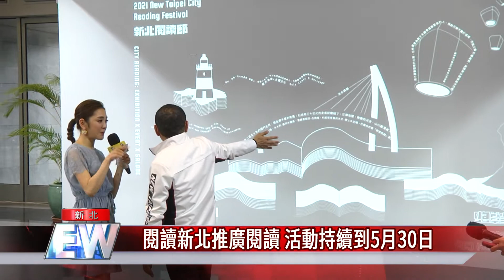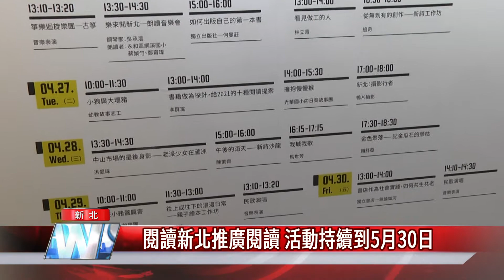閱讀新北推廣閱讀 豐富市民朋友想像力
新北市響應世界書香日，你用「」讀新北，城市閱讀活動正式開始，新北市長侯友宜和閱讀大使楊千霈共同開箱直播，邀請大家讀好書，同時市府一樓大廳設有七大展區，邀請民眾透過閱讀及互動體驗，感受不同以往的閱讀樂趣。